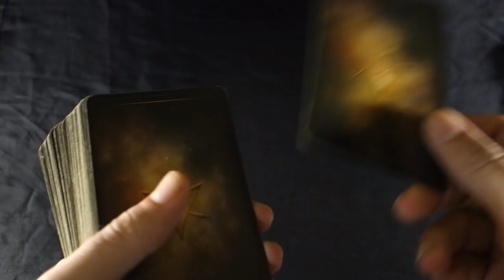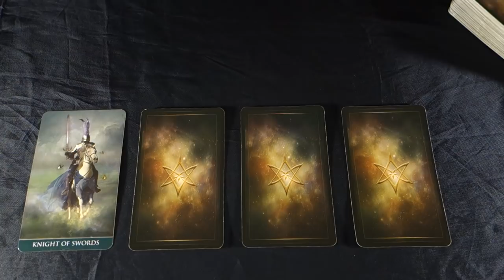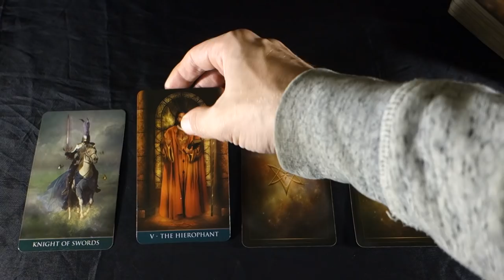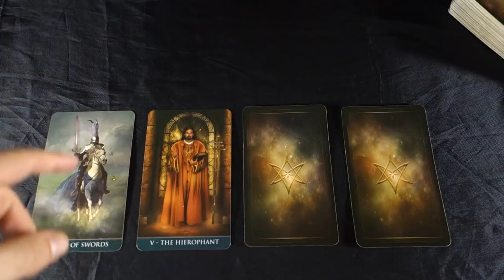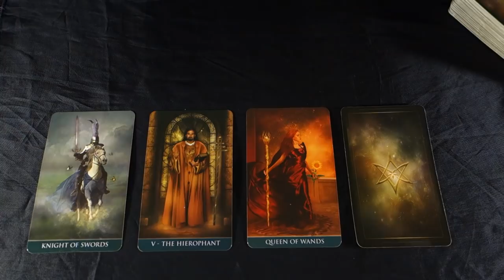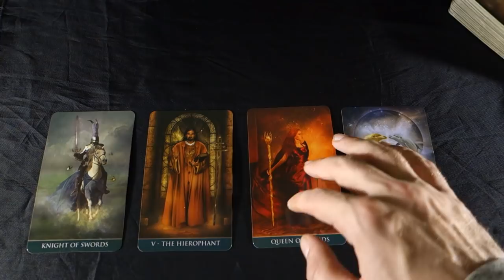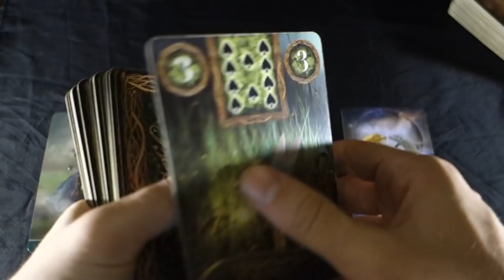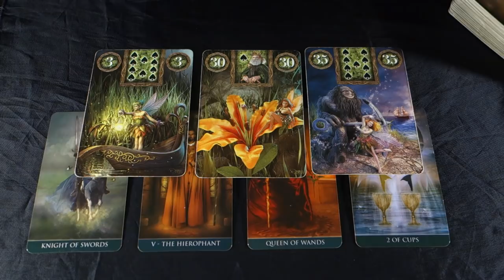AQUARIUS! SOMEONE WANTS YOU TO STAY BADLY! Aquarius Weekly Tarot November 5-11 2018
AQUARIUS! SOMEONE WANTS YOU TO STAY BADLY!  Aquarius Weekly Tarot November 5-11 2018 Buy 30 mins get 10 FREE